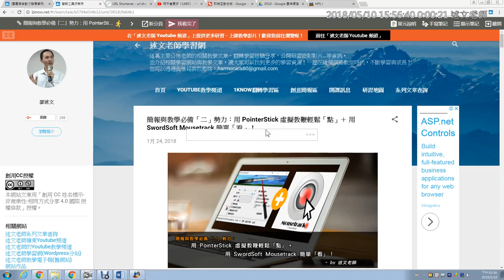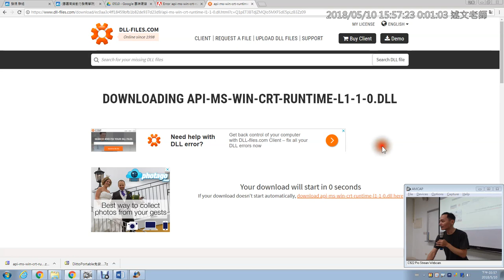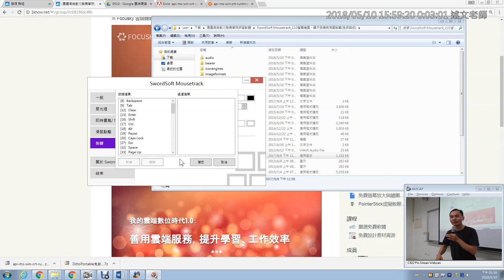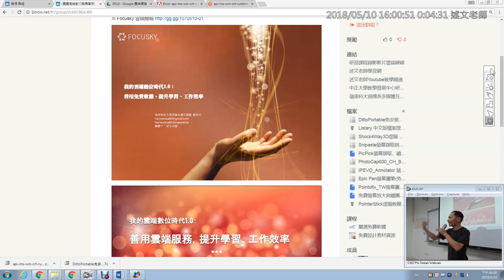11：簡報與教學必備「二」勢力：用 PointerStick 虛擬教鞭輕鬆「點」＋ 用 SwordSoft Mousetrack 簡單「看」！